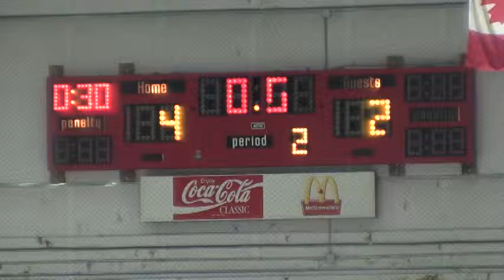10-08-2012 3rd Period Part 1 vs SnoKing 2012 Seafair Icebreaker Rep Tournament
2012 Seafair Icebreaker Rep Tournament. Game between the Portland Jr Winterhawks AA team and the SnoKing Jr Thunderbirds. Game played in Richmond, BC.